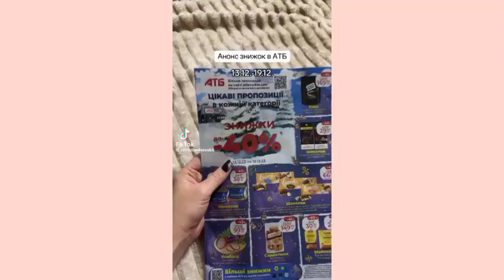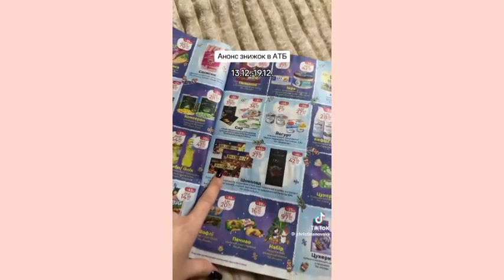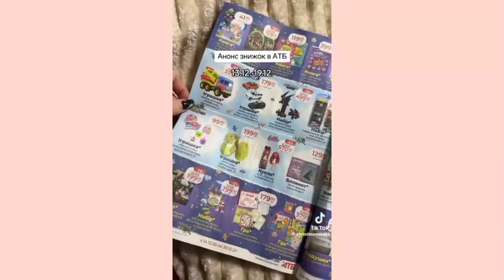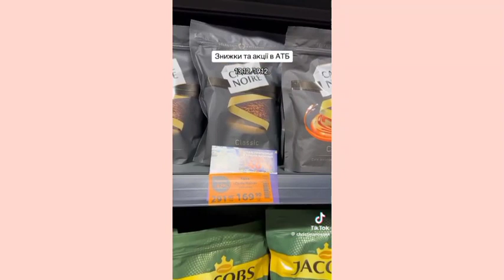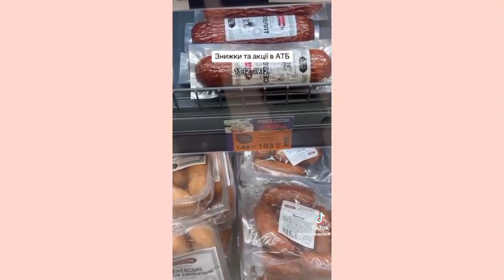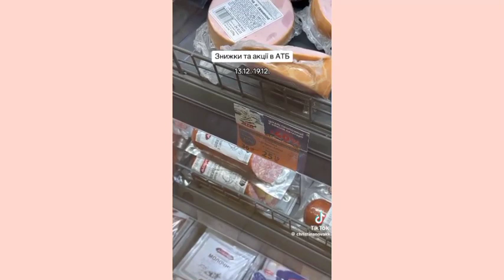Смішні Моменти "Найголовніших Один день"